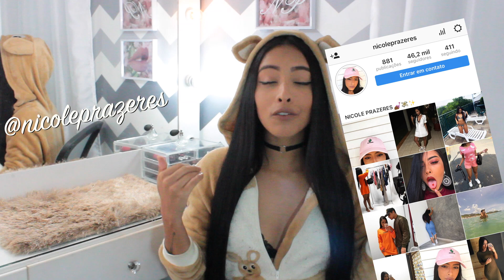Minha Rotina de Cuidados com o Cabelo (+ Dicas cabelo com química!) ATUALIZADA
♡ PRODUTOS:
No video:
Shampoo: Acquaflora- Reconstrutor
Mascara: Salon Line- TODECACHO Maionese
Leave In: Evoóc- INEXPLIC
Óleo reparador: Evoóc- INEXPLIC
Fluido Termoativo: Sintonizze
Escova: Tangle Teezer
Prancha: Conair- Infiniti Pro
Secador: Conair- 1875

Outros que também uso:
Shampoo/Condicionador/Light-Poo: QUERA-LISO L'Oreal
Leave In: CHI- Total Protect
(Pós Alisamento): Shampoo/Condicionador- Sintonizze Evoóc.

PIJAMA É DA FOREVER 21.

♡ FAQ:
- Qual o nome da sua progressiva: Evooc- Sintonizze (Açai)
- De quanto em quanto tempo você retoca a progressiva? 3 em 3 meses.
- Quantas vezes você já retocou sua progressiva? Milhões haha (não tenho como saber pois faço progressiva desde 15 anos).
- Quantas vezes você lava o cabelo por semana? 2 vezes.
- De quanto em quanto tempo você corta as pontas? A cada 6 meses (e olhe lá! haha).
- Você pinta o cabelo? Não (ele é escuro assim mesmo).
- Como você faz para manter o brilho? Acredito que os produtos que uso ajuda!
- Como você faz para as pontas não ficarem ressecadas? Acredito que os produtos que uso mais os cuidados na hora de escovar/pranchar ajudam.
- Seu cabelo tem aplique? NÃO (ele é desse tamanho).
- Você pensa em voltar com os cachos? Agora não.
- Qual o corte do seu cabelo? Não sei porque não corto haha (Mas deve ser tipo em V).
- Quantas vezes por semana você prancha seu cabelo? Nas 2 vezes que lavo e as vezes eu dou uma alinhada por cima com a prancha quando preciso sair.
- Qual o contato da sua cabeleireira? Marcia 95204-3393 (atende em Osasco/SP).
- Onde você comprou sua Prancha e Secador? Meu pai trouxe de viagem de fora pra mim.
- Como você faz para o cabelo ficar bom no Day After? Farei um video sobre :)

♡ MINHA CX POSTAL:
Cx postal: 2573
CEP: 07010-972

10% “NICOLE02” (Válido para o mês de FEVEREIRO/2017)